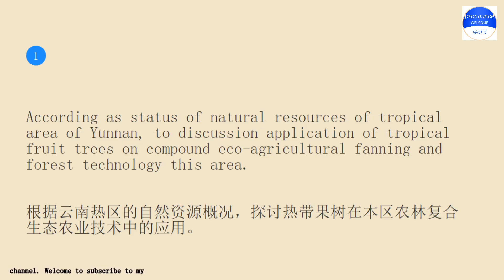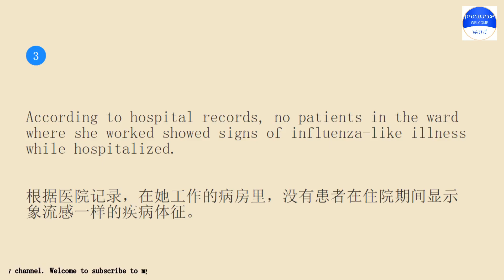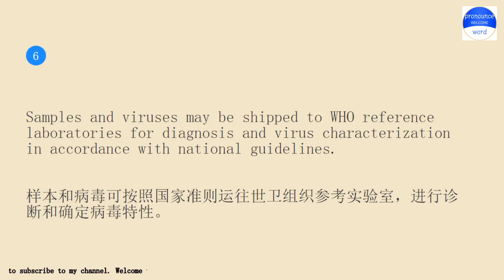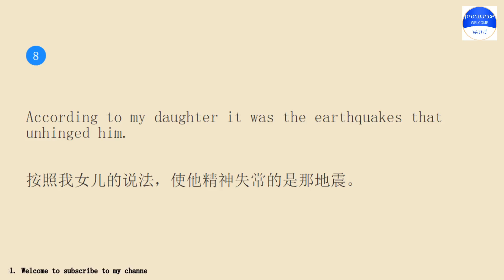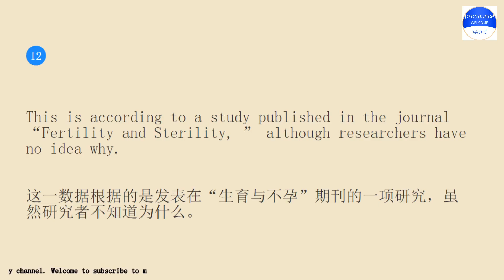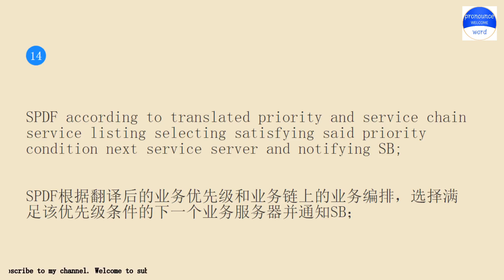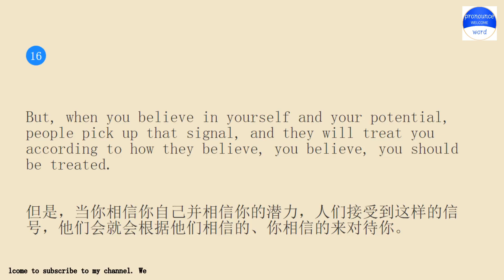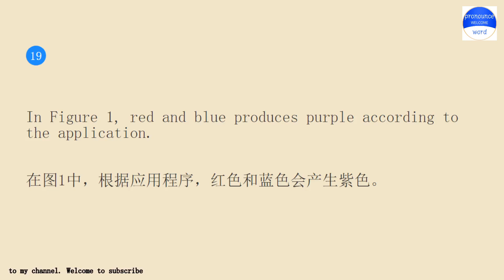Practice English conversation with me.Pronounce word Lesson 1285 according as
Pronounce word school.Pronounce word School provides independent knowledge imparters and sharers with perfect online education tools and platform capabilities, and provides knowledge seekers with rich knowledge content and learning environment together.Practice pronounce word English conversation with me for 10 minutes every day Lesson 1285.The keyword involved in the example sentence is according as